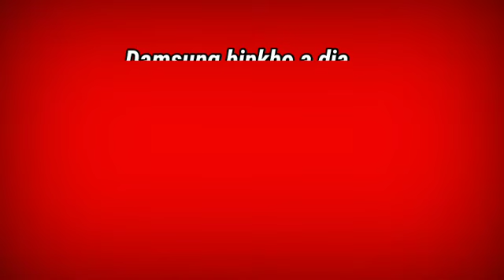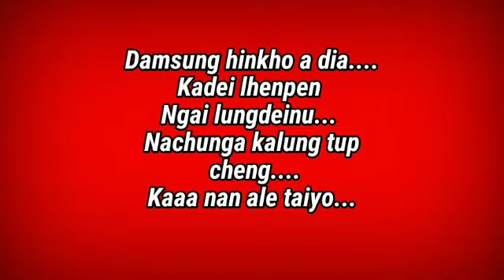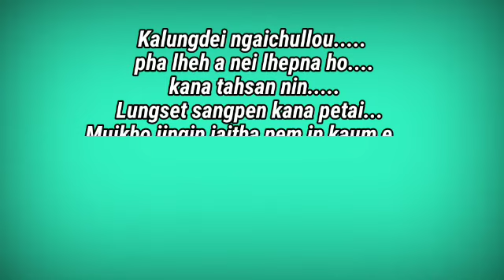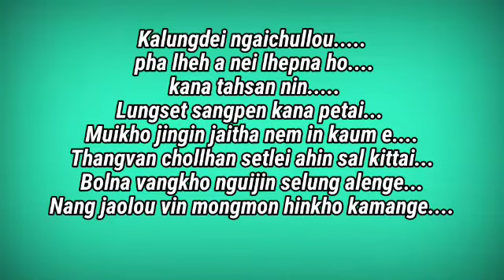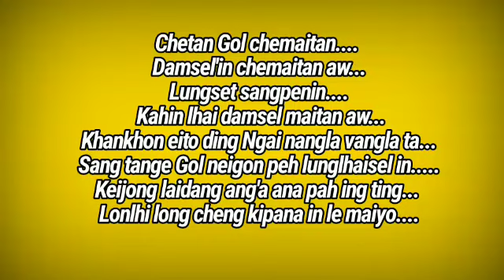Damsung hinkho a dia || Maxxy Minthang || slowed and reverb (Lyrics Video)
Hiche video hi la suhset na dia kibol vang ahipon deichom a ngeisah na jeh a kibol ahin Ijem tia Artist le Song Composer hon nadei lou u aum le Comment a kihe to ute